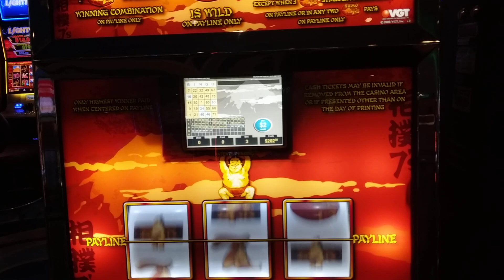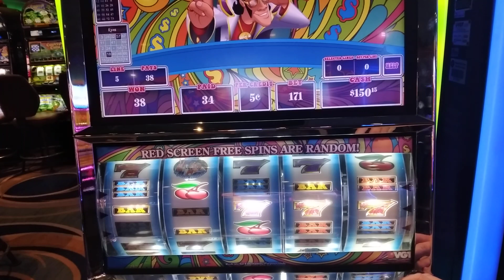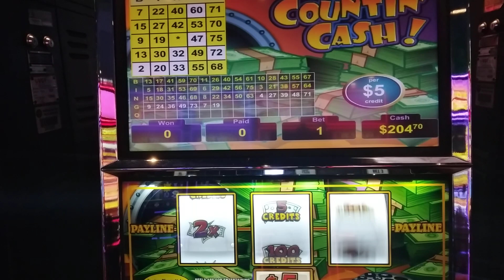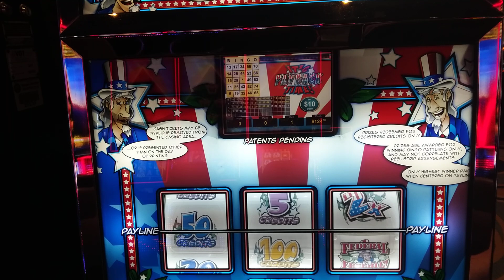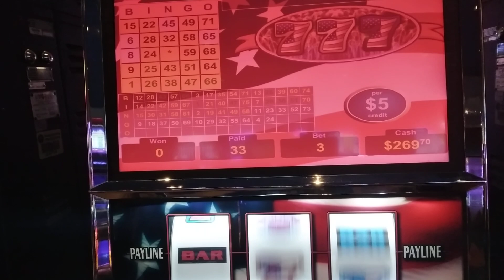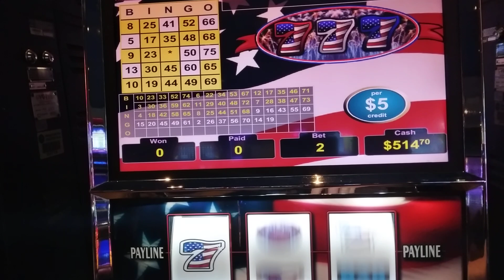VGT $5 STAR SPANGLED SEVENS AND MIX OF VGT SLOT MACHINE GAMES RIVER SPIRIT CASINO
Playing a variety of VGT games at River Spirit Casino.